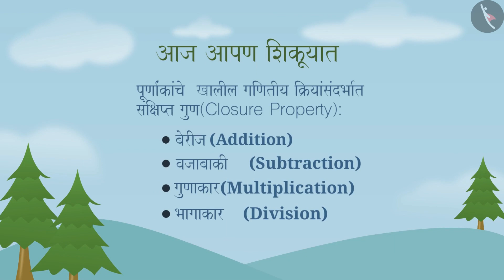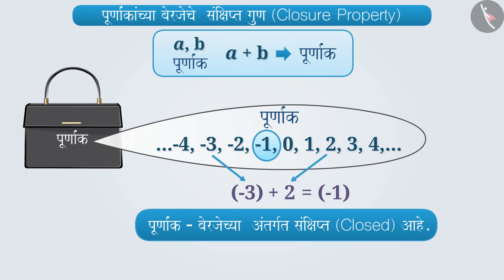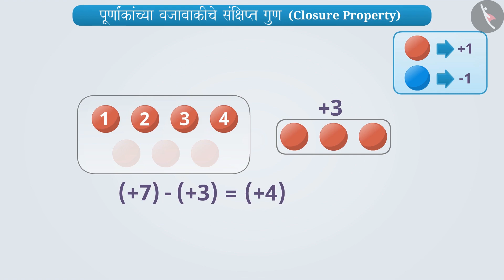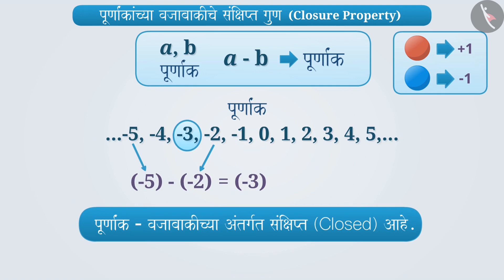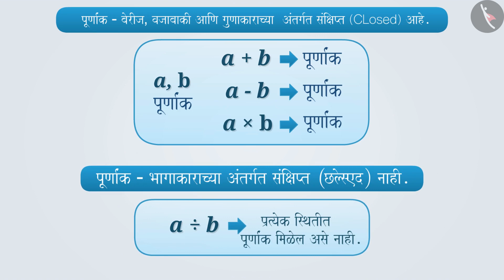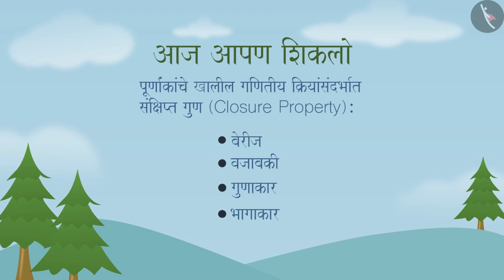पूर्णांकांचा संवृतत्ता गुण|Part 1/3|Closure Property of Integers|Marathi|Class 7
पूर्णांकांचा संवृतत्ता गुण|Part 1/3|Closure Property of Integers|Marathi|Class 7 | पूर्णांक | कक्षा 7 | NCERT | पूर्णांक

Closure Property of Integers | Integers | Grade 7 | NCERT | Integers

Welcome to part 1 of Closure Property of Integers. In this video, we will discuss the concept of Closure Property of Integers.